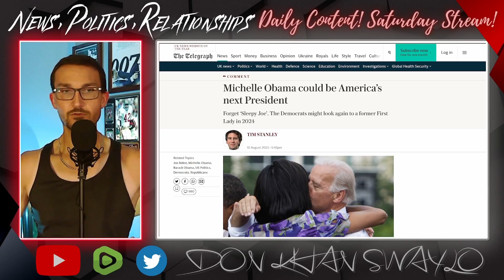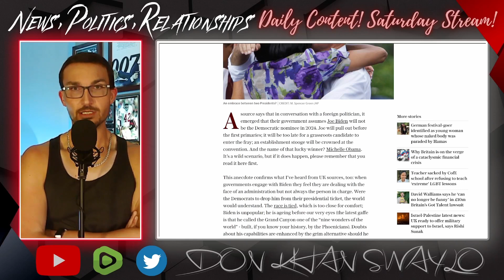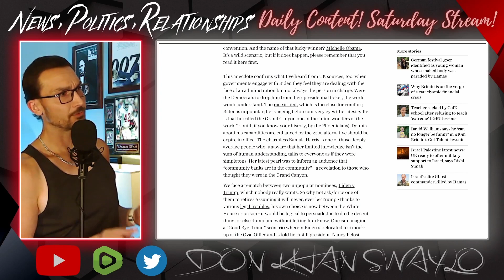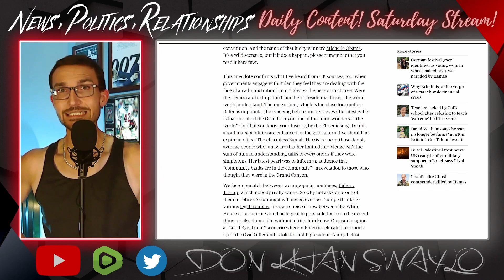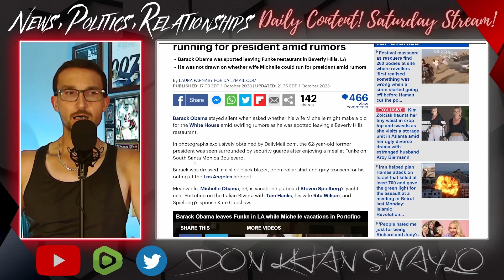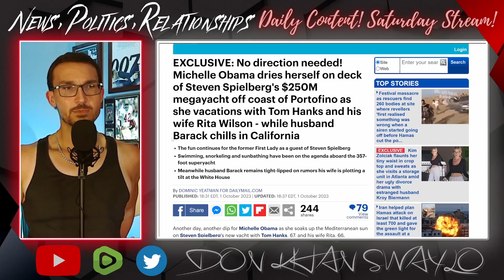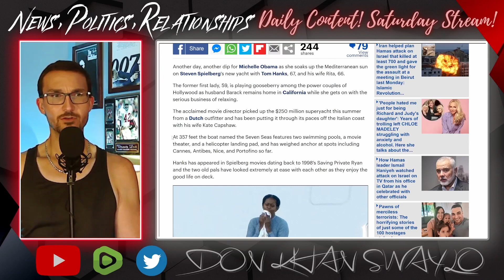Big Mike, Big Prez in 2024? Michelle Obama Out FUNDRAISING on Spielberg's YACHT as Biden Fades Away!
If Biden can't make it to the primary stage, who is likely to take over for him? Gavin Newsom has positioned himself well in the lead up as the obvious spare. Kamala Harris, due to the fact she is the current Number Two, I guess. But the dark horse, no pun intended, is the former First Lady, Michelle Obama.

When asked if she has aspirations of the office, the former President, Barack, was dismissive of the question. He kept his comments to himself, while Big Mike was out sailing the seven seas with Tom Hanks, Rita Wilson and Steven Spielberg's wife on his quarter BILLION dollar yacht.

That might not seem like much, but the intersection of Hollywood and Democrat Politics is well traveled and laying the foundation of a full fledged campaign with the backing of the Hollywood elite like that is totally unstoppable.

If Michelle runs, she wins. Not because she's the best for the job, but because she's a Black "woman."